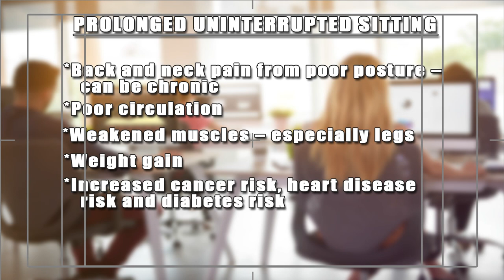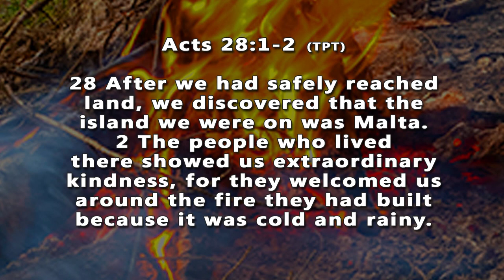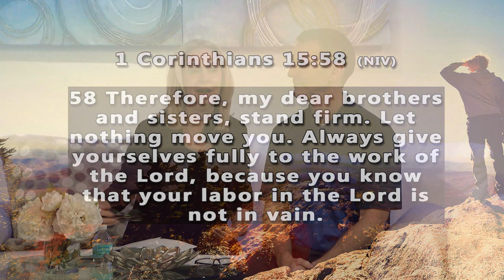Christian Fitness TV "Move More Challenge #2"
This "Move More Challenge" features tips on activities to increase your daily movement.